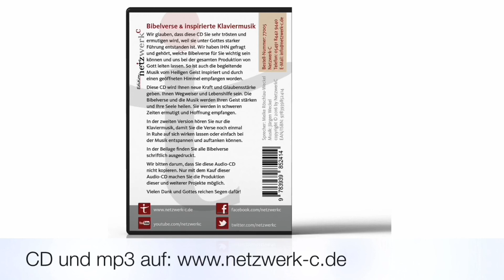CD Ermutigung Part 2 (Klaviermusik)